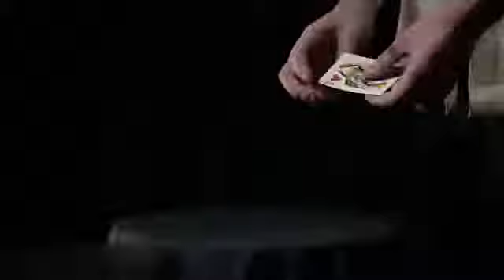Фокусник Днепр иллюзионист Юлий Ратомский. Заказать шоу